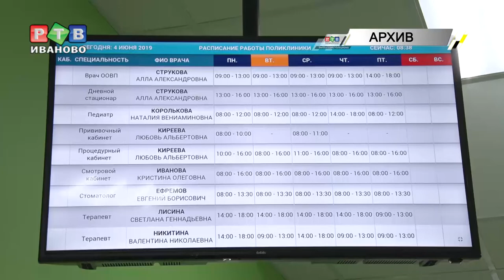Что поможет сделать медобслуживание лучше?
В правительстве рассмотрели вопрос «О первоочередных мерах по улучшению качества медицинского обслуживания населения». Что Артур Фокин предлагает сделать в ближайшее время – смотрите в нашем сюжете.